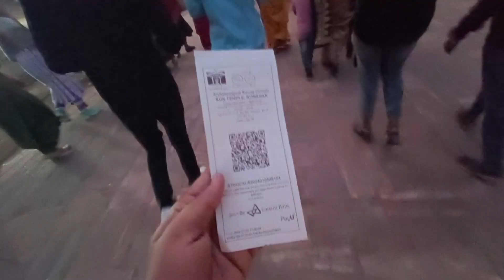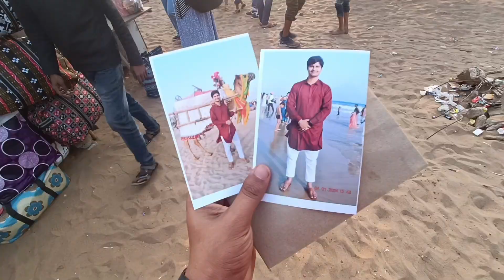Finally Samundar Bhi Dekh Liya 🙂 Part-02